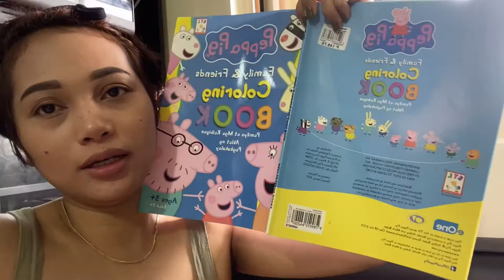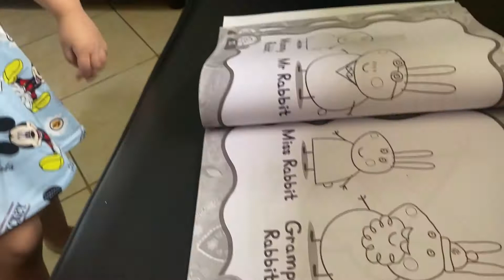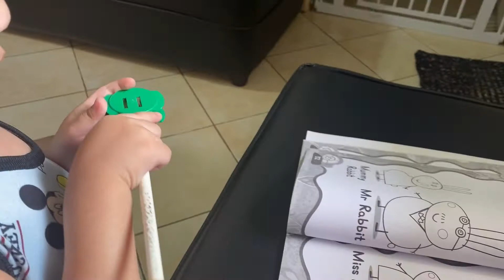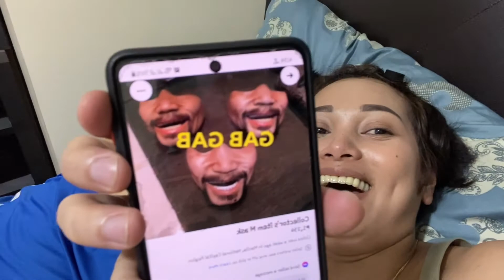Our Baby GENDER REVEAL VLOG! | Gusto Mag-Rejuvenate ulit!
Ang gender reveal po namin ang simpleng vlog lang. Alam niyo naman po na pandemic ngayon at ayaw din gumastos. 😅 Siguro next time kapag nagkababy ulit. Try natin mag gender reveal with party char lang 😂 .